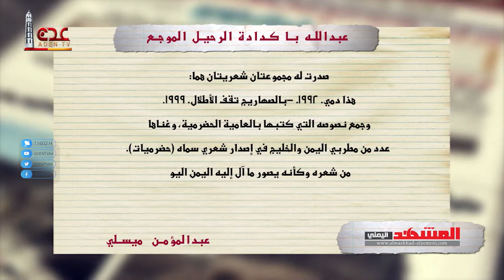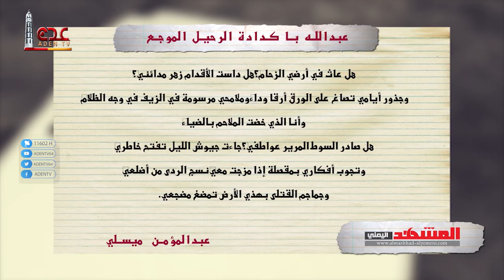مقال للكاتب عبدالمؤمن ميسلي | صحيفة المشهد اليمني | بعنوان : عبدالله باكدادة الرحيل الموجع| الصحافة